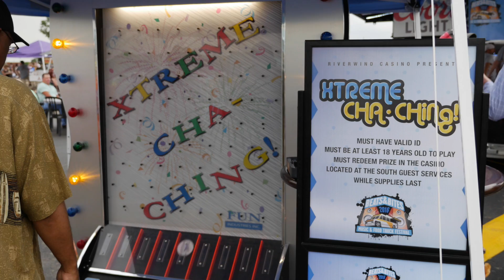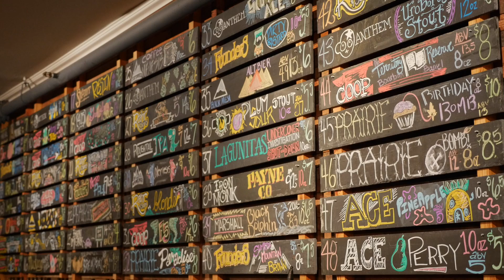Beats and Bites, The Patriarch, Wheeler District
Get something to eat while listening to great music at Riverwind Casino's Beats and Bites. Megan Williams from Riverwind and Will Martin from Nacho Biznez talk about the experience at Beats and Bites.

Then we go to Edmond to visit the craft beer house and lawn, The Patriarch, which is literarily a house. General Manager, Stephen Viljoen, explains what sets them apart from other bars.

Finally, we end in Oklahoma City along the river to the new Wheeler District Farris Wheel where District Developer, Blair Humphreys, shares the interesting story of how the Farris Wheel ended up in OKC.

Produced by
Dennis Spielman

Title Credit Music:
"Cherubs" by Josh Woodward

Beats & Bites Segment Music:
“Rock Your World” by Audionautix

The Patriarch Segment Music:
“Oh Mallory“ by Josh Woodward

Wheeler District Segment Music:
“Goodbye to Spring” by Josh Woodward

Riverwind Casino
Ann Chen
Wheeler District

Support for Uncovering Oklahoma by
The Keller-Kenton Fund for All Things Awesome